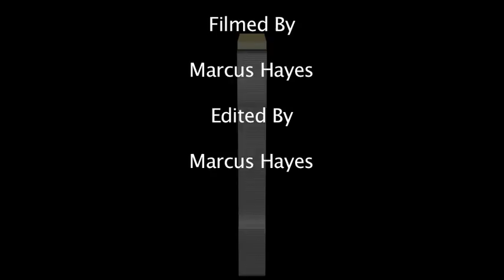Pitt Volleyball vs Tauron MKS Dąbrowa Górnicza (Exhibition)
On Tuesday September 3, the Pittsburgh Panthers fell to Tauron MKS Dąbrowa Górnicza in 4 sets (22-25, 10-25, 25-20, 20-25).